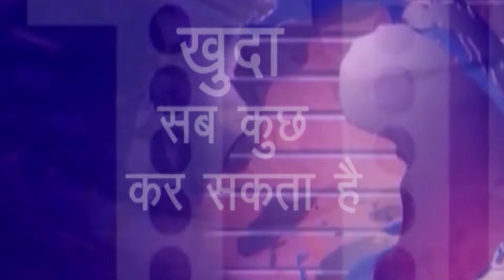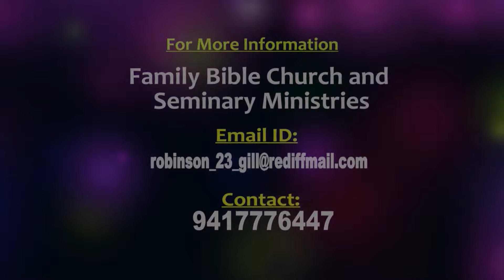निर्गमन बाइबिल अध्ययन | भाग 1 | माॅली जाॅन श्रीसुंदर | शुभसंदेश टीवी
The book of Exodus narrates the foundational story of the Israelites' liberation from slavery and their covenant relationship with God. It highlights themes of redemption, deliverance, obedience, and the presence of God among His people. The Israelites continue their journey through the wilderness, experiencing various challenges along the way, including thirst and hunger. God provides them with water from a rock and manna from heaven.

Introducing Goodnews Hi-tech Studios by Shubhsandesh TV